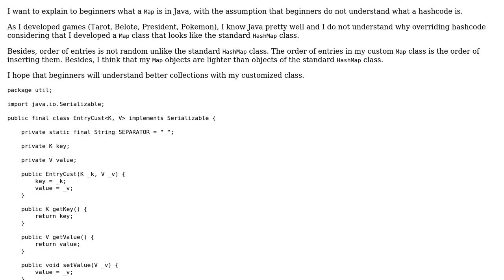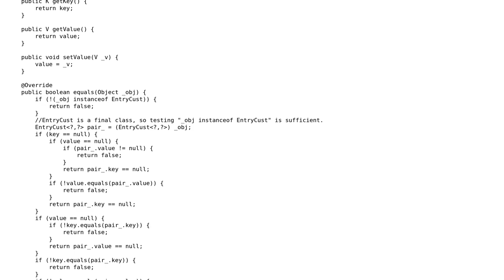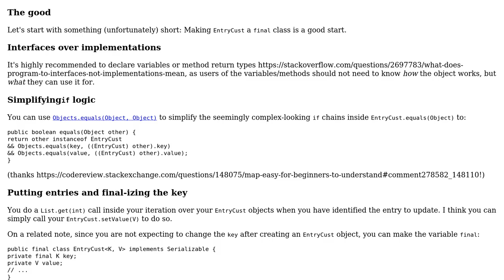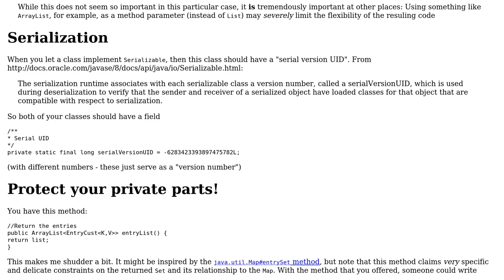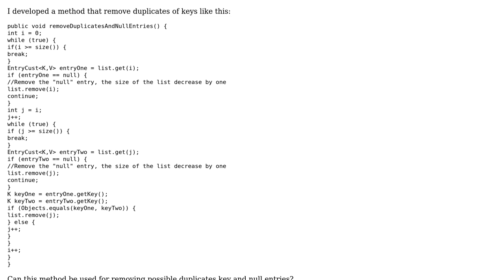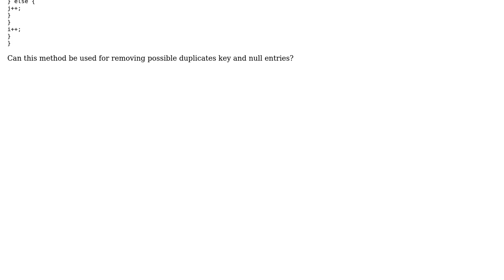Map class made easy for beginners to understand (3 Solutions!!)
Map class made easy for beginners to understand

With thanks & praise to God, and with thanks to the many people who have made this project possible! | Content (except music & images) licensed under CC BY-SA | Music | Images & others | With thanks to user Marco13 user Jamal user h.j.k. user cardman and the Stack Exchange Network Trademarks are property of their respective owners. You are responsible for your own actions.